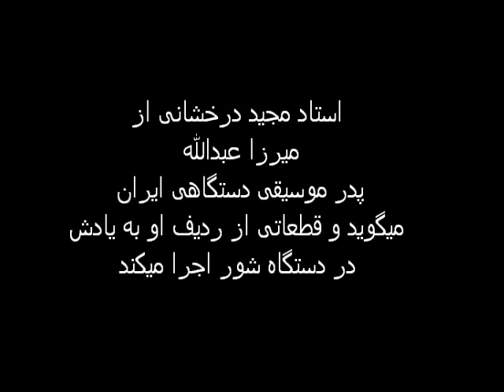Majid Derakhshani talks about Mirza Abdollah and play Tar in Shoor mode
استاد مجید درخشانی از
 میرزا عبدالله
پدر موسیقی دستگاهی ایران
میگوید و قطعاتی از ردیف او به یادش
در دستگاه شور اجرا میکند
ع.الف.ساده